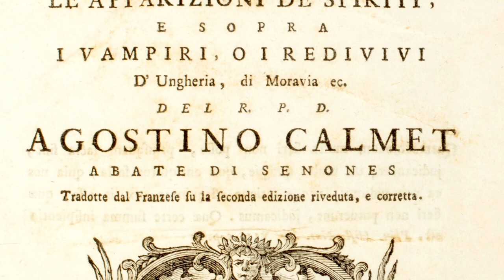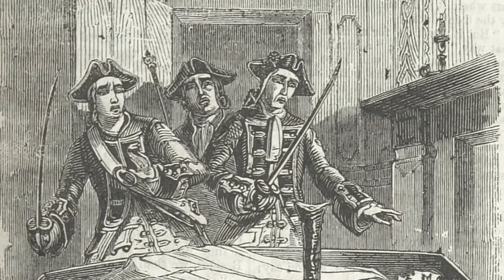Caccia al vampiro nel XVIII secolo - storie di redivivi narrate dall'abate Augustin Calmet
🔥 Acquista adesso 'La Stirpe delle Ossa': un romanzo di sangue e ferro affilato

Nel Settecento francese un ecclesiastico benedettino di nome Augustin Calmet divenne celebre per la sua opera: “Dissertazioni sopra le apparizioni de’ spiriti, e sopra i vampiri, o i redivivi d’Ungheria, di Moravia e di Silesia”: due corpulenti volumi che trattano avvenimenti soprannaturali dell’Europa moderna, tra spaventose resurrezioni ed episodi macabri legati ai morti redivivi, mettendo assieme delle vere e proprie storie dell’orrore all’origine di un grande mito ancora oggi conosciutissimo: il vampiro.

Con la sua opera, l’ultima redatta prima di morire, Augustin Calmet fu tra i responsabili della diffusione letteraria di questa creatura, un tempo conosciuta solo nelle tradizioni dell’est Europa, poi divenuta celebre in tutto il mondo. Voltaire nel suo dizionario filosofico inserì la voce “Vampiri” citando proprio il benedettino francese e i suoi studi.

Nonostante il sarcasmo da perfetto illuminista, neppure Voltaire resistette al fascino dell’orrore avventuroso, riportando nel suo dizionario uno degli episodi più appassionanti trasmessi dal benedettino francese: ovvero la caccia a un famoso vampiro ungherese.

Nella sua opera, infatti, Augustin Calmet riporta il contenuto di una lettera che aveva ricevuto e attestava, secondo il suo autore, l’esistenza inequivocabile dei vampiri. Poiché qualche tempo prima, in una data non precisata, una delegazione proveniente da Belgrado composta da ufficiali civili e militari, uomini dotti, studiosi, oltre a 24 granatieri del reggimento del duca Alessandro del Württemberg, si recò in un villaggio dove un “famoso vampiro, deceduto da diversi anni, stava creando scompiglio tra i suoi parenti ancora in vita”. Insomma, costoro erano quelli che oggigiorno chiameremmo cacciatori di vampiri.

Nella lettera si fa riferimento ai parenti del vampiro, poiché in questa specifica tradizione folcloristica si credeva che tali creature succhiassero il sangue solo ai membri della loro famiglia. E infatti, quando i cacciatori della delegazione giunsero nel villaggio, scoprirono che il vampiro aveva già ammazzato tre suoi nipoti e uno dei suoi fratelli. Oltre ad aver cominciato con la sua quinta vittima, la bellissima e giovane figlia di sua nipote, la quale era già stata morsa due volte. Non c’era tempo da perdere, dunque, i cacciatori dovevano eliminare la minaccia alla svelta, prima che anche questa giovane divenisse vittima del mostro...

Lorenzo Manara è scrittore di libri storici e fantasy, autore del romanzo "La Stirpe delle Ossa". Se vuoi rivivere gli episodi più avventurosi, tratti da autentici manoscritti e cronache d’epoca, ascolta subito "Leggende Affilate": il nuovo podcast di Lorenzo Manara, tra imprese eroiche, grandi battaglie e antichi misteri. Una puntata ogni settimana, disponibile anche su Spotify e le migliori piattaforme di streaming.